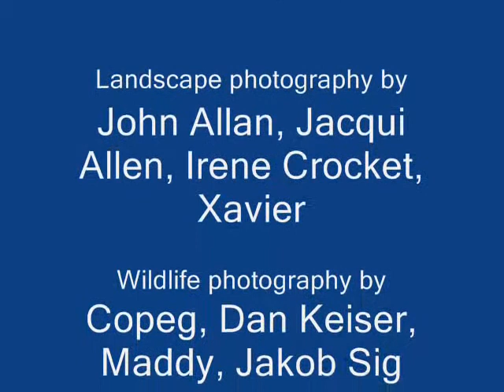Where The River Meets The Sea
John Mackie Poet  - place, identity and love